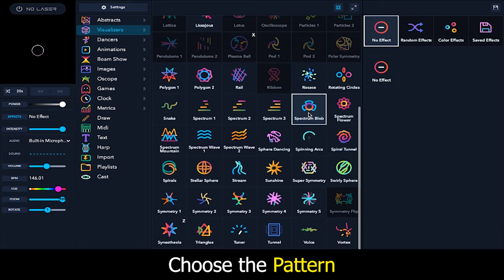LaserCube DJ Projection Mapping on Buildings - Wicked Lasers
Welcome to the "Wicked Lasers" YouTube channel. In this video, You will know about the best LaserCube DJ Projection Mapping on Buildings. A laser light display show may consist only of projected laser beams set to music, or may accompany another form of entertainment, typically musical performances. The simple, feature-rich interface puts beams, graphics, laser mapping and abstracts right at your fingertips. Extraordinary laser shows can be created in minutes using practically any Windows, Mac, or Android device. Check our offer

World's Smallest & First Battery-powered RGB Laser Projector. With lasers, generate an endless stream of dynamic, audio-reactive laser visuals in seconds.

We’ve paired our tiny, but powerful hardware unit with our easy-to-use LaserOS software. You will create world-class laser effects in less than a minute. There is simply no other smart laser system that combines power and simplicity better than LaserCube. Start your Laser Show everywhere at any time! LaserCube is the world’s smallest and first portable RGB laser show projector.

Wicked Lasers is the proud maker of LaserCube, FlashTorch and over 16 years of lasers’ production. We have been bringing powerful and professional products to the ease of everybody by adding tons of wicked and fun features. Wicked Lasers make the world's most powerful and advanced handheld laser technology. For more information about Wicked Lasers, please call at to speak with one of our professionals today! or simply visit Our

Appointments:

Address: 12/F, SAN TOI BUILDING, 137-139, CONNAUGHT ROAD, CENTRAL, HONG KONG